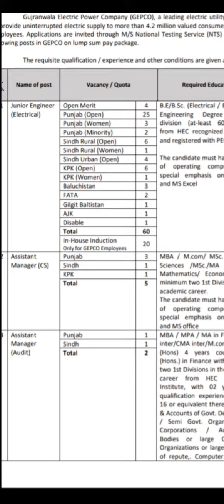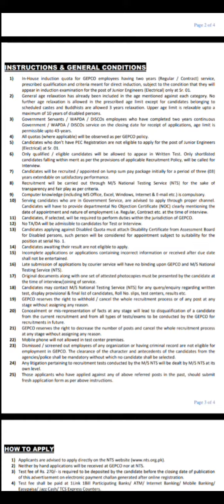GEPCO Jobs 2022 - Gujranwala Electric Power Company Jobs 2022 - NTS GEPCO Jobs 2022 - Jobs 2022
This video is about WAPDA Jobs 2022. Gujranwala Electric Power Company Jobs 2022. Last date to apply 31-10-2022.